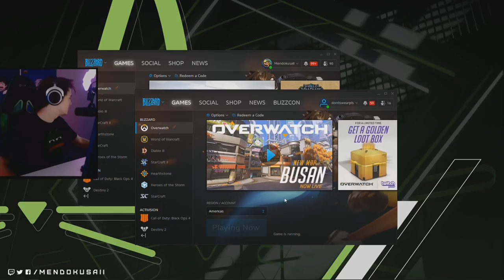I HATE Sleep Paralysis - Mendokusaii Recaps #50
xD

► Gear
● Headset: Logitech G933
● Mouse: Logitech: Wired G403
● Mousepad: Logitech G640
● Keyboard: Logitech G Pro Tenkeyless
● Monitor: ASUS VG248QE